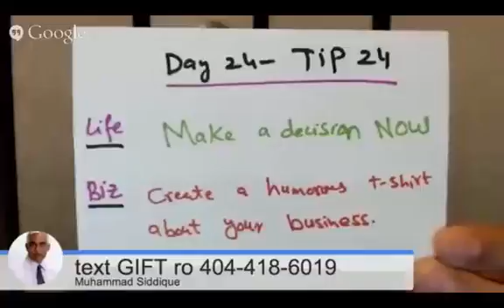Life Performance and Business Growth Day 24 Tip 24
Life - Make a decision NOW!
There is that one thing that you have been hemming and hawing on for the last two weeks. It's time to make a decision. I'm not advocating careless action. But continued inaction is not good either. Give yourself a deadline for that decision. Look at the worst case scenario. Determine if you can deal with it and then make a decision.
Business - Create a humorous t-shirt about your business.
Some businesses take themselves a bit too seriously. If you could create a t-shirt that might express something humorous about your business, what would it say? Once you have figured it out, you can go to sites like for on demand printing.

This is part taken from an hour interview with guest Robert Kennedy  on 28 Ways to transform your life and business.

28 Ways to transform your life and business  Hangout is  a must for every business owner and CEO to discover how to improve their life and business in 28 days or less.

In this video, joint venture authority Muhammad Siddique America's Favorite Joint Venture Authority interviews special guest  Howard Lim the America's Branding Consultant.

Siddique is America's Favorite Joint Venture Authority and the connector for such marketing legends as Ted Thomas, Mike Filsaim, Mitch Carson, Alex Mandossian, JV ZOO,Glen Dietzel and the list goes on and on.

His work includes publishing magazines for several niche authorities inside the digital platforms iTunes and Google Play.  He has helped magazine owners enhance revenue opportunities through monetizing their passions into profits.  His recent book "Publishing and Marketing Profits" will be on Amazon soon.  He has an amazing and unparalleled success rate with his clients.

Contact Muhammad Siddique, America's Favorite Joint Venture Authority for a no cost no obligation proposal to Show You What We Can Do For You at

About Robert Kennedy III
28 Ways to Transform your Life and Business
Robert Kennedy is coach at heart. In May of 2013, Robert released 28 Days To a New Me: A journey of Commitment and plan to release t audiobook in 2014.

Robert is married to beautiful wife Nadia for 12 years and have 3 assume kids currently living in Baltimore County Maryland. In his free time, Robert play basketball, softball, golf as eel as keyboard and guitar.